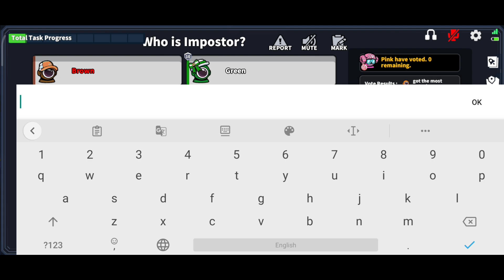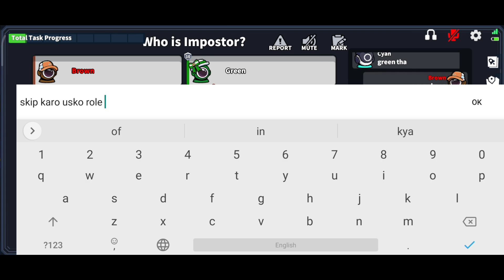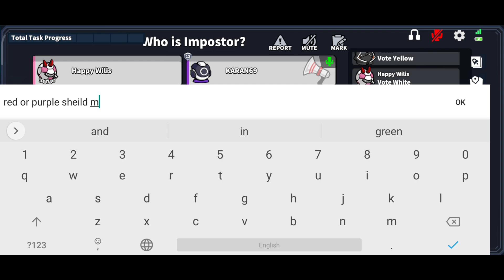Bounty Hunter Only Bounty Kill Challenge - Super sus BH Gameplay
@vishal patel

👑 BGMI 👑
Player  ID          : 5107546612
In game Name :  Aqua水virus
My Device         : Redmi Note 8 Pro
Graphic             :  Smooth + Extreme
Clan / Team     : Aqua水
Clan Role          : Leader
In Game Role   : IGL + Assaulter + Driver + Comedy Commentry
Commentry      : Hindi / Gujarati / English